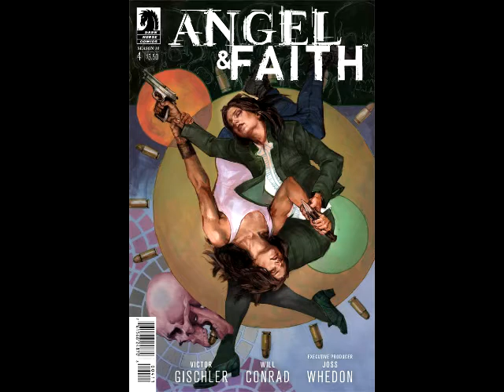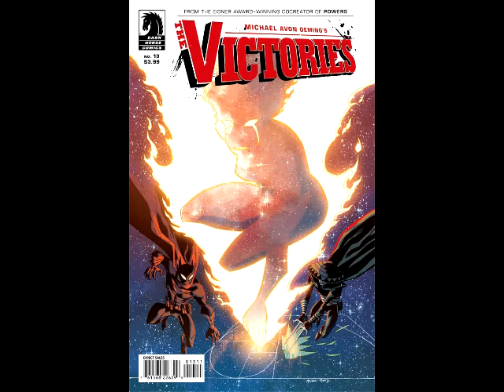He's Got Issues #128.3: Independents, 7/2/14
BOOM! STUDIOS
Big Trouble In Little China #2
Garfield #27
Robocop #1
Suicide Risk #15
Woods #3

Avatar The Last Airbender The Rift #1 (#1 for $1 Edition)
Michael Avon Oeming's The Victories #13
White Suits #4 (Of 4)

DYNAMITE ENTERTAINMENT
Black Bat #12
Chaos #3 (Of 6)
Doctor Spektor Master Of The Occult #2
Jim Butcher's The Dresden Files War Cry #2 (Of 6)
New Vampirella #2
Shadow Midnight In Moscow #2 (Of 6)
Six Million Dollar Man Season 6 #4
Tom Clancy's Splinter Cell Echoes #1 (Of 4)
Twilight Zone #6

IDW PUBLISHING
Dexter's Laboratory #4 (Of 4)
Indestructible #7
Locke And Key Crown Of Shadows #1 (Hundred Penny Press Edition)
Rogue Trooper Classics #3 (Of 12)
Star Mage #4 (Of 6)
WEIRD Love #2

IMAGE COMICS
Black Kiss XXXmas In July Special (One Shot)
Clone #18
East Of West #13
Elephantmen #58
Field #3 (Of 4)
Hack Slash Son Of Samhain #1
Lazarus #9
Madame Frankenstein #3 (Of 7)
Morning Glories #39
Nailbiter #3
Protectors Inc #7
Satellite Sam #9
Sheltered #10
Sidekick #7
Southern Bastards #3
Tech Jacket #1
Thief Of Thieves #22
Witchblade #176

VALIANT ENTERTAINMENT
Quantum And Woody #12

Trades:
RoboCop Vs the Terminator HC
Tech Jacket Volume 2 TP